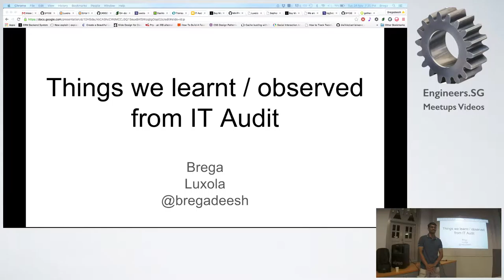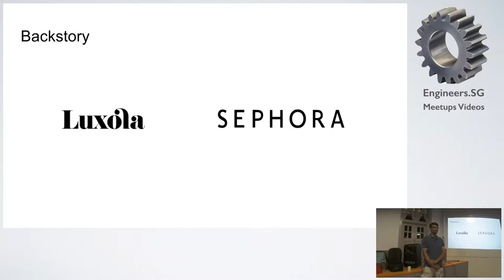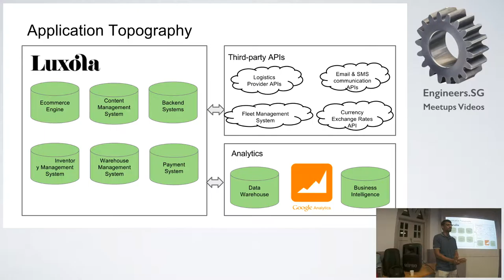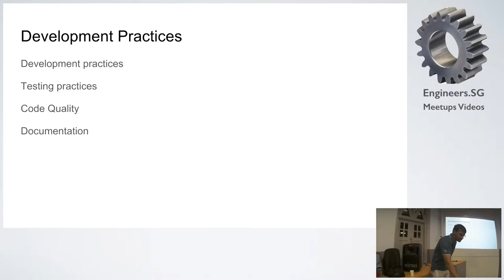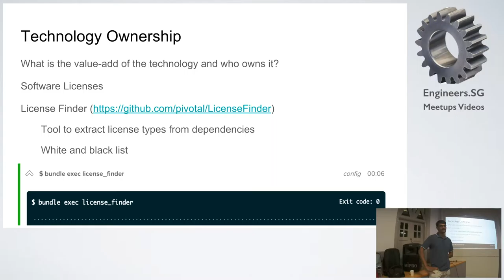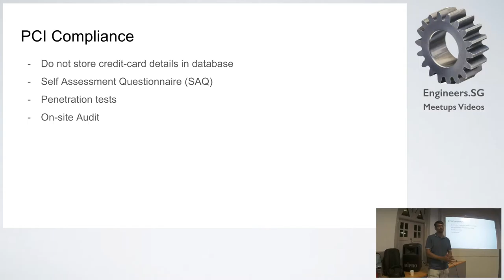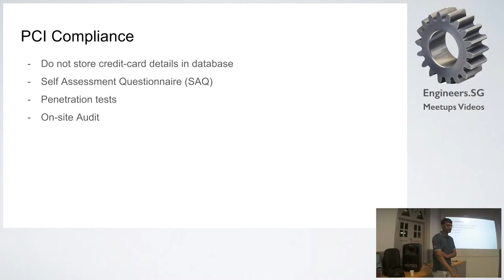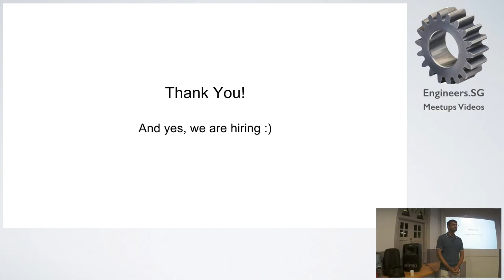Things we learnt from IT Audit - Ruby SG Meetup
Speaker: Bregadeesh, Luxola (@bregadeesh)